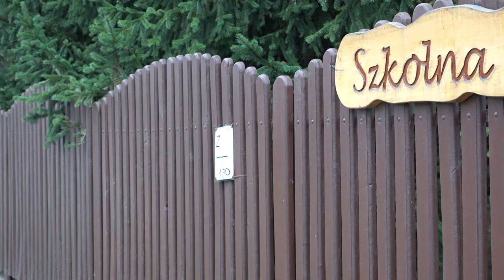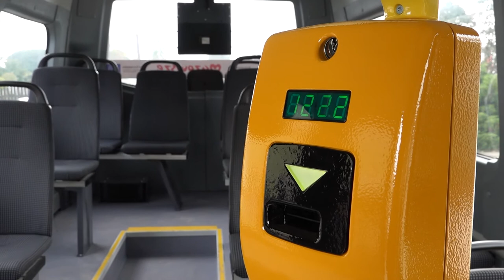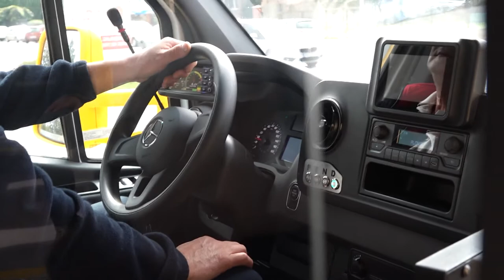Prosto z Płońska 20.09.2021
W dzisiejszym serwisie Prosto z Płońska:
- spotkanie z polską olimpijką z Tokio,
- postęp prac związanych z największą inwestycją w historii Płońska,
- ruszyły testowe przejazdy komunikacji miejskiej.